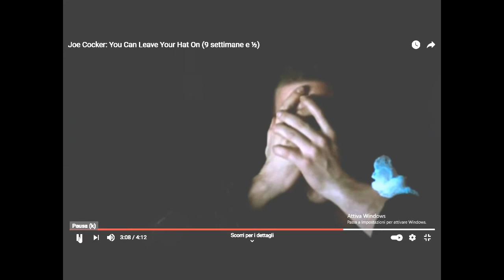Lo Strip tease di Raviolina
Spot con sorriso ( si spera ) riguardante lo strip tease di un raviolo. Anzi no, di una " raviolina "